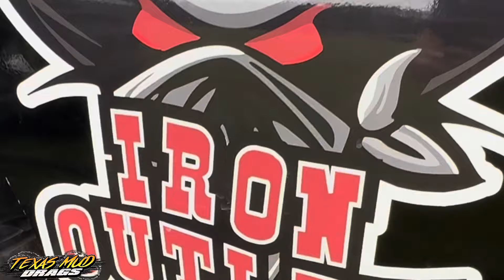Iron Outlaw Ford Ranger Door Slammer Class Truck